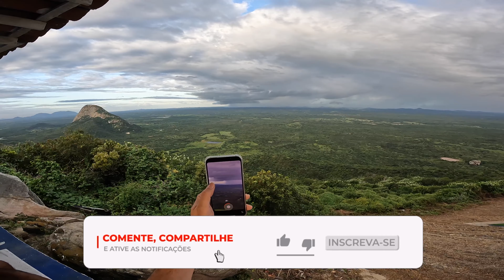BELA VISTA COM MEU VÉI NO SANTUÁRIO